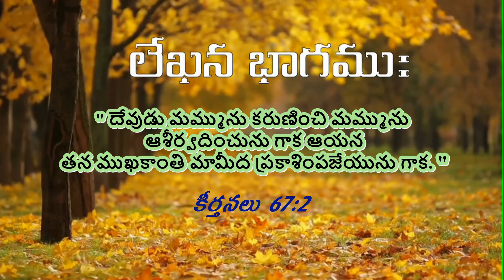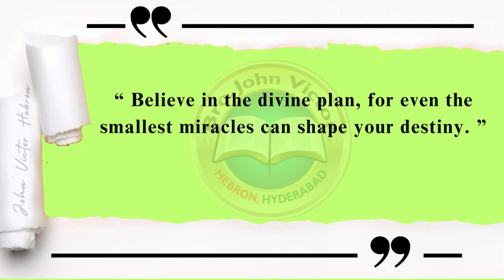shortmessage (1228) Psalms 67:1 || క్లుప్త వర్తమానము కీర్తనలు 67:1